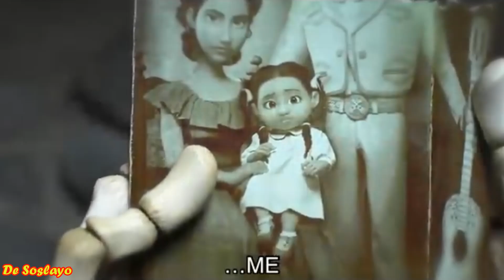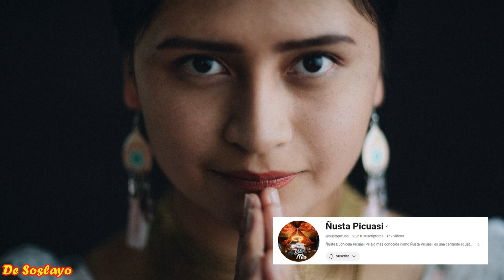❌️ÑUSTA PICUASI VS MINNIE | ÑUSTA PICUASI "RECUERDAME" DE COCO